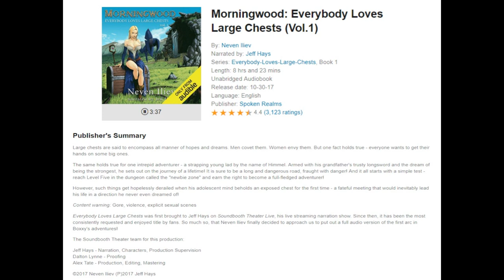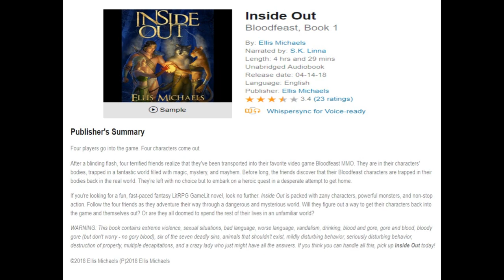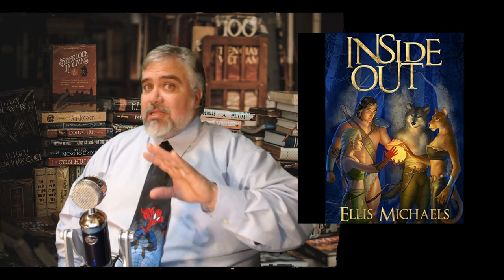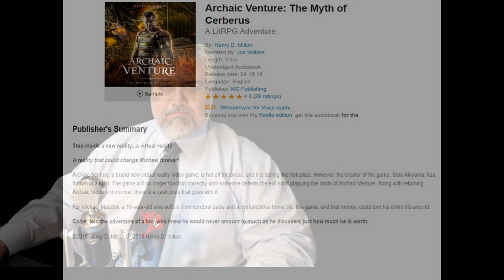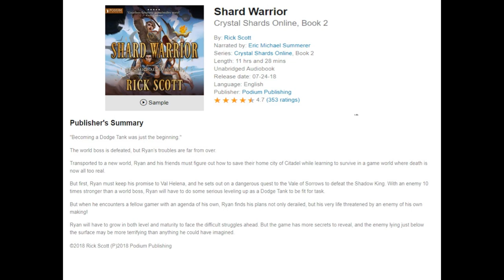LitRPG Audiobook Podcast 009 - Morningwood, Inside Out, Archaic Venture, Shard Warrior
Morningwood: Everybody Loves Large Chests (Vol.1) (00:10)
Score: 8.75 out of 10

Inside Out: Bloodfeast, Book 1 (06:50)
Score: 5.75 out of 10

Archaic Venture: The Myth of Cerberus A LitRPG Adventure (17:30)

Shard Warrior Crystal Shards Online, Book 2 (38:03)
Score: 8.25 out of 10